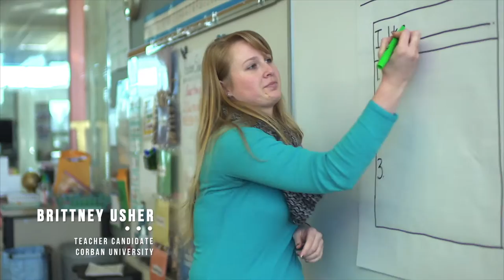Corban Majors | Education Program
Celebrate the adventure of learning and teaching as an active, creative, lifelong learner who will inspire your students in a public or private school setting. Theoretical training, technical skills, and hands-on classroom experience prepare you for your teaching career.

Corban is a private university with an 80-year history of educating Christians to make a difference for Jesus Christ. Situated on a beautiful forested hillside in the heart of the Pacific Northwest, Corban is only an hour from Portland, the Cascade Mountains, and the Oregon coast. Academic excellence at the undergraduate, graduate, and doctoral levels, as well as online, shapes students into educators, business leaders, medical professionals, politicians, and more. Above all, students learn how to become Christian thought-leaders in an increasingly complex cultural context. Expert faculty and a tight-knit community enrich students' experience here at Corban, while opportunities for global engagement abound, in the form of short-term mission trips, overseas teaching connections, and study abroad programs.